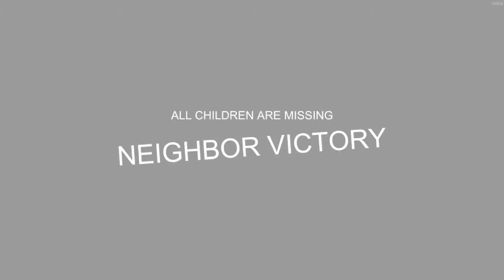Secret neighbor meta